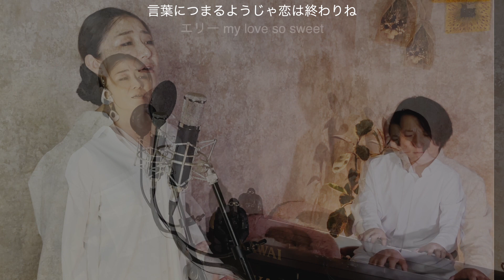いとしのエリー / サザンオールスターズ 【歌ってみた】【歌詞付き】 covered by Joymusica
今日は、リクエストいただきました サザンオールスターズさんの「いとしのエリー 」ををカバーさせて頂きました。

TBS系金曜ドラマ『ふぞろいの林檎たち』主題歌

1979年リリース？！

40年以上も経った今もなお愛され続ける、

まさに時代を越えた名曲中の名曲💕

素敵なリクエストありがとうございました✨

サザンオールスターズさん歌唱

 This video is Filmed by JOYMUSICA
Edited byJOYMUSICA
 Audio produced by JOYMUSICA